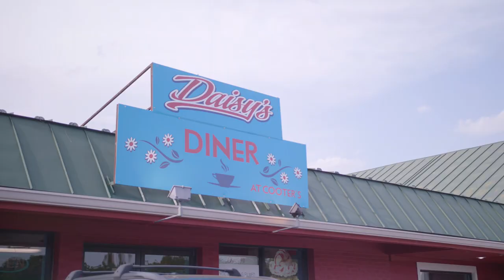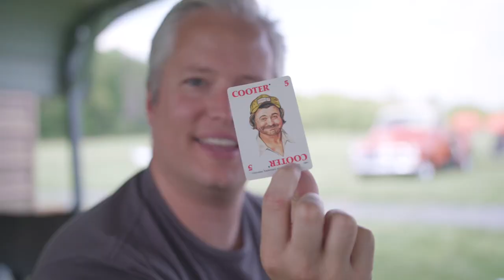Cooter’s Place Luray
Cooter’s Place in Luray features Daisy’s Diner (Click Here For Menu), Dukes of Hazzard Museum and Replica Cooter’s Garage with General Lee, Cooter’s Tow Truck, Boss Hogg Caddy, “Cooter’s Garage Band” and appearances from the man himself, Ol’ Cooter and much, much more!

Free Admission for Museum